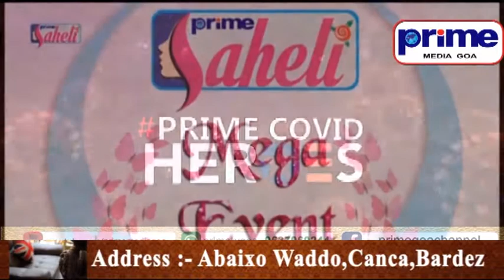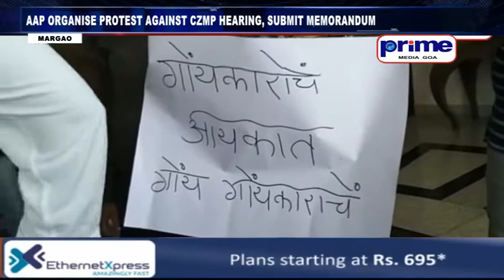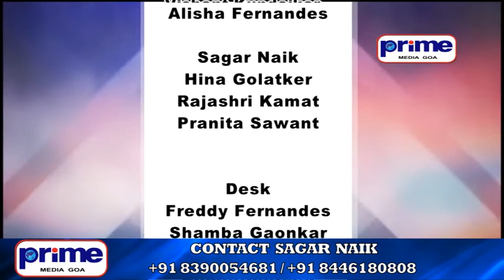PRIME ENGLISH NEWS 1ST JULY 2021